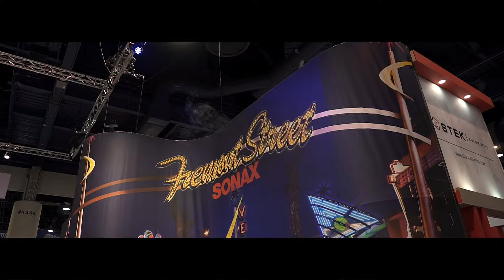Abez Media - SEMA show 2018 | recap